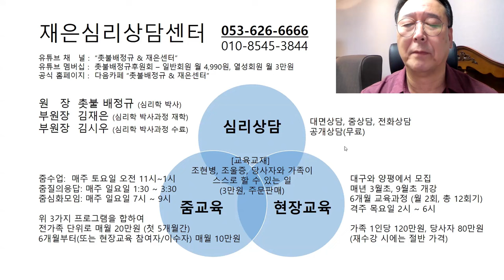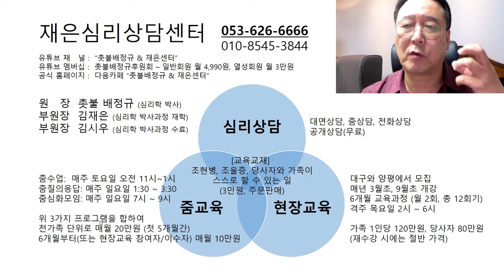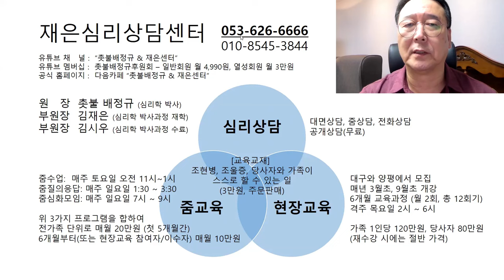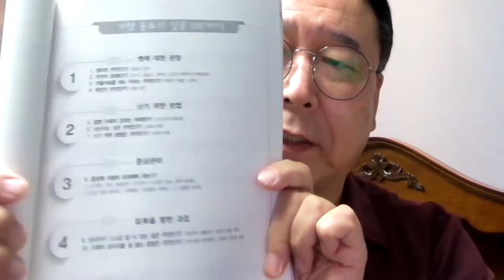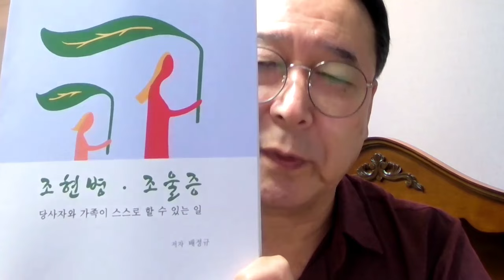촛불추천 675, [홍보] 촛불 배정규와 재은심리상담센터의 활동 안내 ---- 심리상담, 줌교육, 현장교육, 그리고 교육교재 -- 2024. 9. 2. 현재